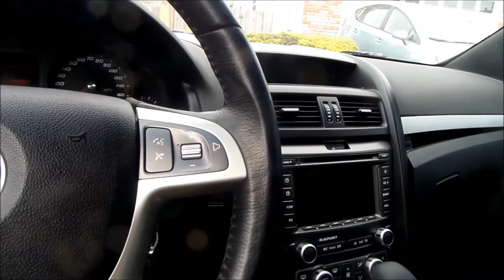G8, Pontiac make offer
For sale 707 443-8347 PT 9-5 Power and luxury.